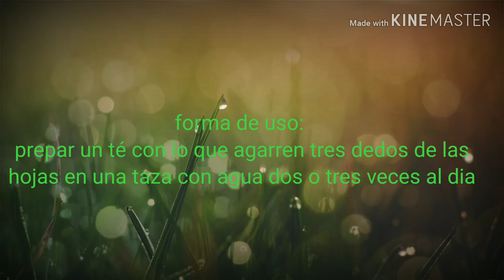Propiedades medicinales de la hoja de zapote blanco (Casimiroa edulis)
Se muestran algunas propiedades medicinales de las hojas de zapote blanco (Casimiroa edulis)